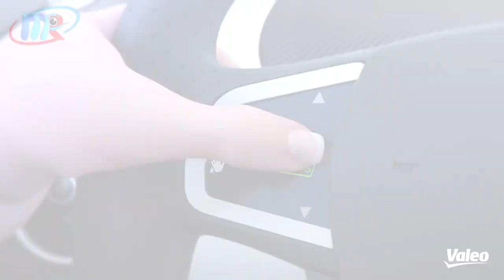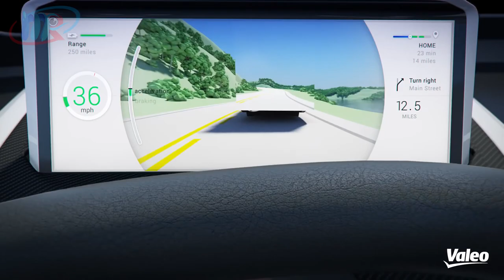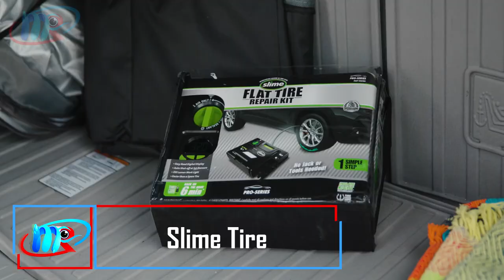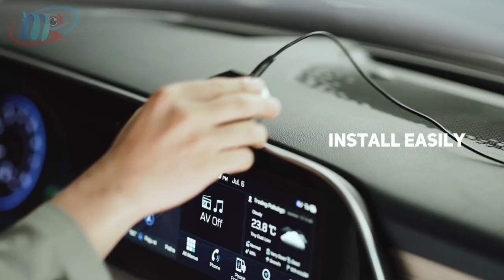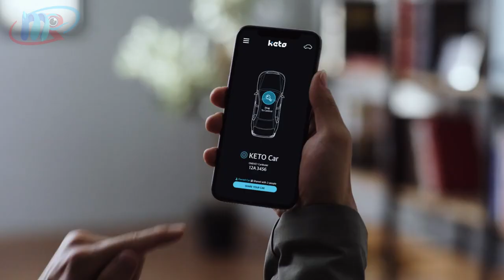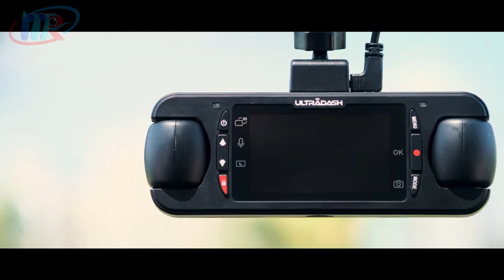12 Geniales GADGETS para tu AUTO que Vale la Pena Ver | ACCESORIOS para COCHES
Hola amigos!! Hoy vamos a ver una nueva sesión de gadgets geniales para coches, he buscado accesorios que se ajusten a muchas necesidades para los amantes de los vehículos, así puedes tener una mejor experiencia con tu auto, espero te guste el vídeo!